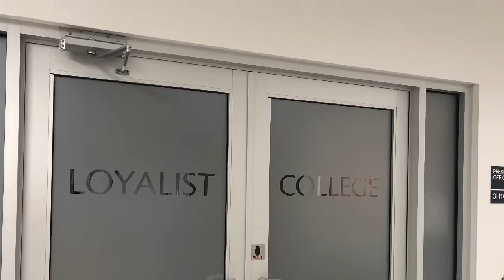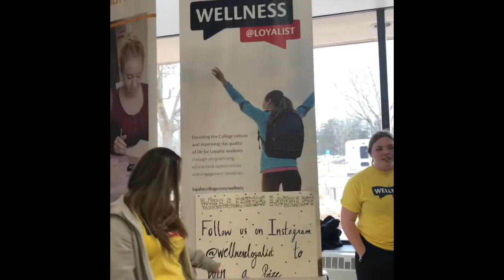Loyalist college Canada ਵਿਚ Students ਨਾਲ ਗੱਲਾਂ ਬਾਤਾਂ With Daljeet Dhanoa |13othi | Vlog -2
Loyalist College Visit
This vlog is on Loyalist college that is situated in Belleville ON Canada 🇨🇦
In this video I am collecting information from the active students of loyalist college about their current courses and previous study from India
Hope you all will find this vlog informative and helpful .
Help me in making more vlogs by giving your precious comments

The information given in this video is given by current students of Loyalist College .